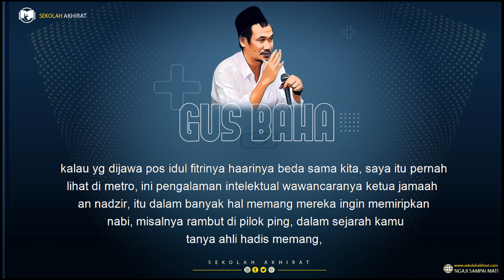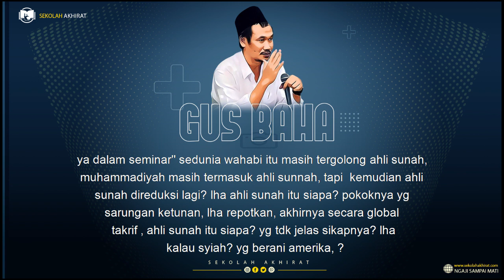Gus Baha : Anti Partai Politik (Terjemah Indonesia)